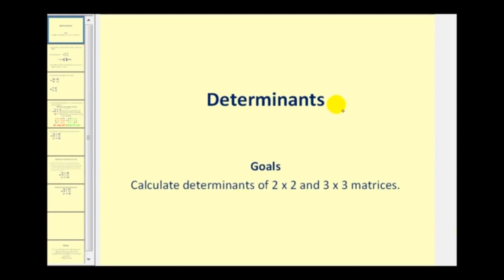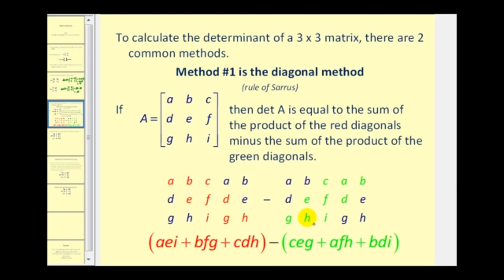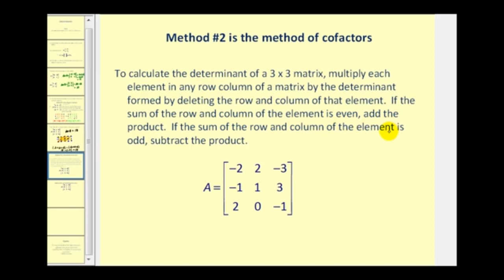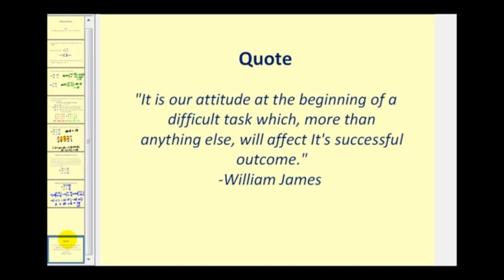Evaluating Determinants of a 2x2 and 3x3 Matrix